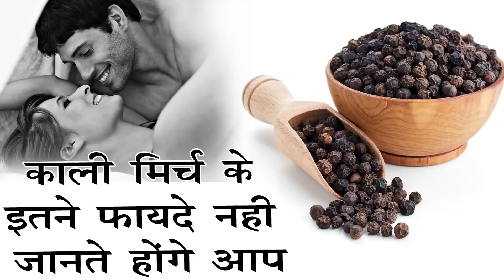कैंसर से लेकर दिल तक की सभी गंभीर बीमारियों को दूर करती है काली मिर्च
हजारों रूपये की दवाई खाने के अच्छा है काली मिर्च के 4 दाने